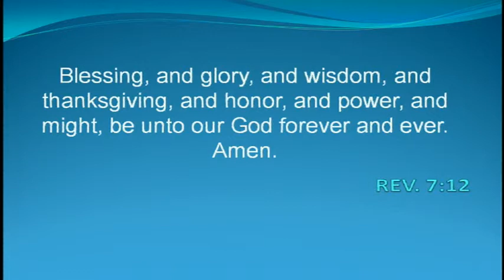Day 4 History Hand Over